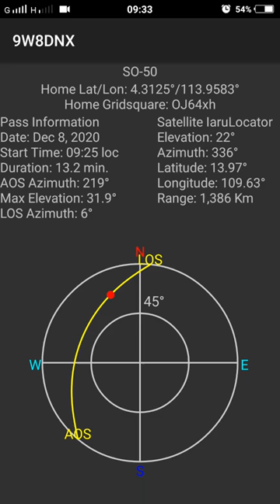SO50 0125 081220. MAX ELEV 31.9°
QSO with 9W2RYF